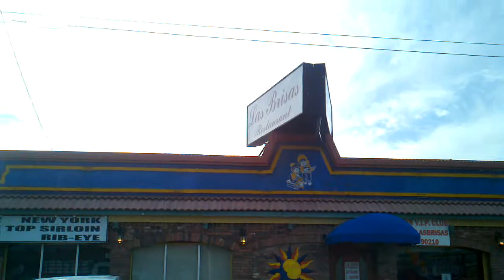Las Brisas Free Thanksgiving Dinner 2011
At Las Brisas Mexican Restaurant in Apple Valley, CA